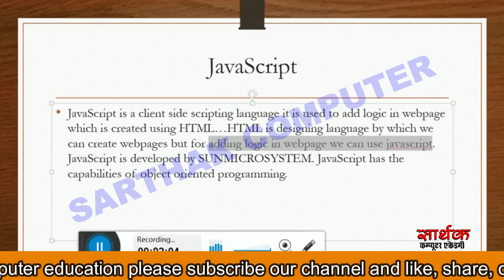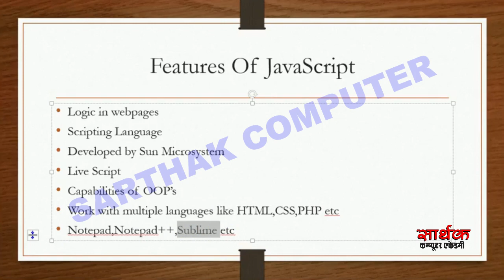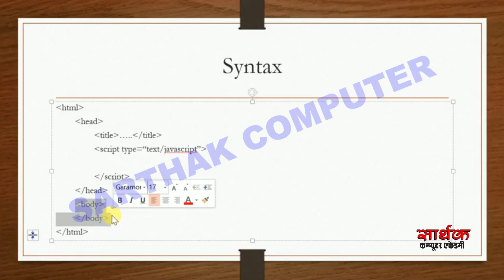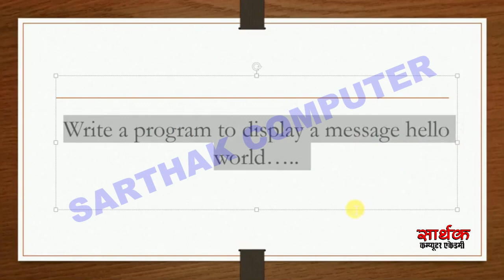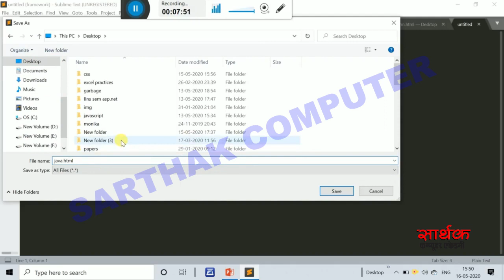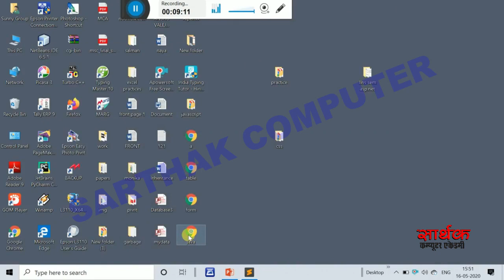Introduction to JavaScript | Javascript kya hai | Learn JavaScript in Hindi | What is JavaScript ?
About This Video:
Dosto is video me hamne youtube channel ke liye shandar video banaye hain video ko pura dekhe bahut saargarbhit jankari aapko milegi video ka vistrat vivran nimn prakar hain.
हेलो फ्रेंड्स आज के सी विडियो में हम जावा स्क्रिप्ट के बारे में विस्तार से जानेगे की जावा स्क्रिप्ट क्या  हैं?  तो  JavaScript को programming language में JS कहा जाता है. यह object oriented क्षमताओं के साथ व्याख्या की गई interpreted programming language है. इसे dynamic computer programming language भी कहा जाता है. इसके प्रोग्राम को Script कहते है. इस प्रकार आप विडियो पूरा देखे आपको बहुत आसानी इस विषय को समझने में |
Topic Covered in This Video:
1. Introduction to JavaScript,
2. Learn JavaScript in Hindi
3. What is JavaScript?
4. How does JavaScript work
5. Javascript kya hai

Video Links:

HTML Video Link
Introduction to HTML and Text Editor | How to use HTML | Learn HTML in Hindi | DCA PGDCA 2 Sem
Basic Structure of an HTML Web Page | How to Create a Simple HTML Page | Make Your First HTML Page
How to use font tag in html | HTML Font Tag attributes color, size and face | What is font tag | DCA
Ordered and Unordered list in HTML | List tag kya hota hai | List Tag li, ol, ul in HTML | DCA PGDCA

How to create table using html | HTML table tag, tr tag, th tag, td tag | html table kaise banaye
How to insert image in html in hindi | Using img tag in HTML | Html me image kaise lagaye | DCA
HTML Frames, Frameset Tag, Frame Tag | Html me frame kaise banaye | Nested frameset in html | PGDCA
HTML Background Color in Hindi | How to change background color in HTML | Html bgcolot tag | DCA
Anchor tag in html in hindi | How to Use Hyperlink in HTML | HTML में Link कैसे दे? | DCA PGDCA 2Sem

How to use HTML Form Controls | Form control kya hote hai | Textbox Password Radiobutton Checkbox